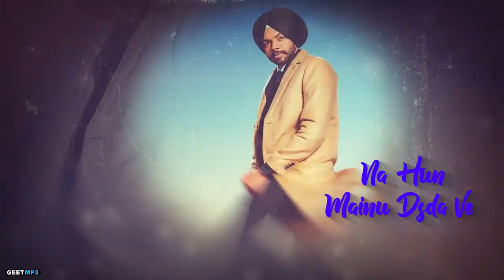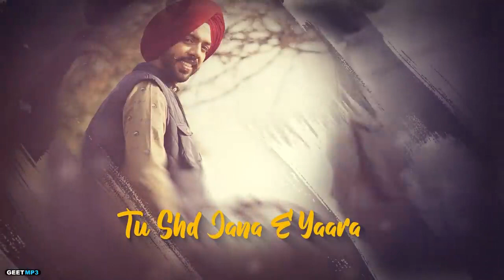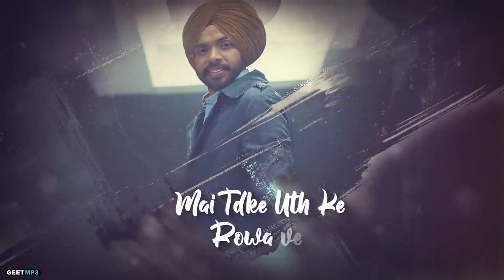like and subscribe 🤪